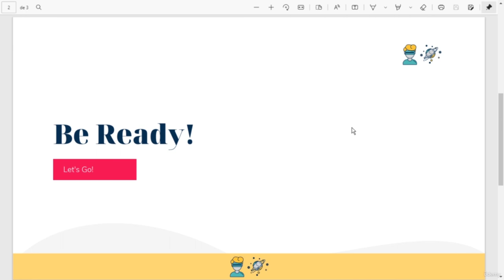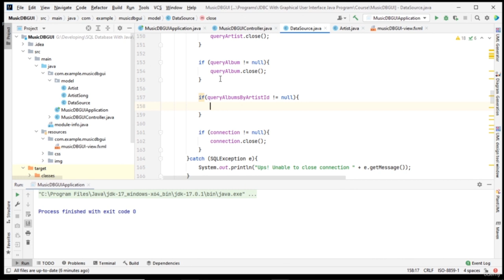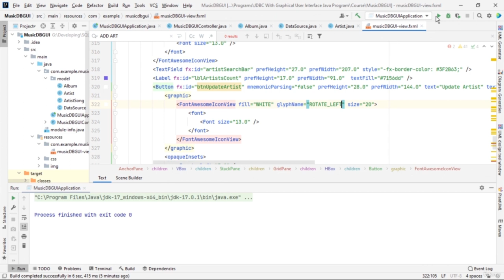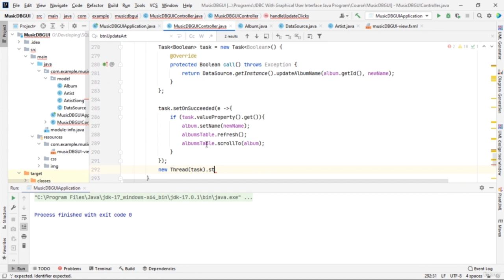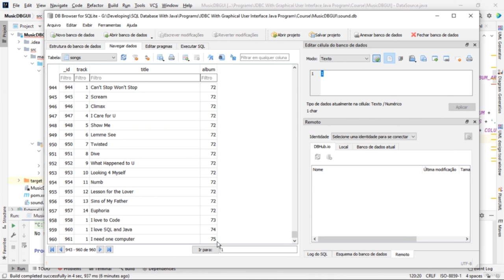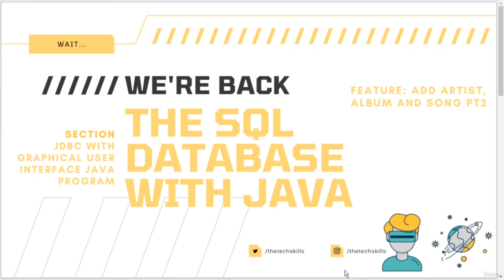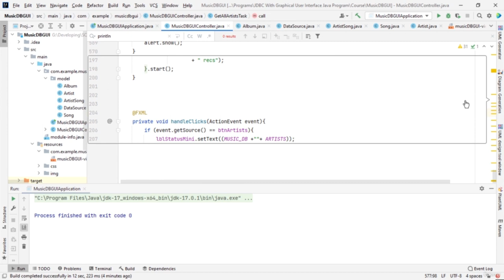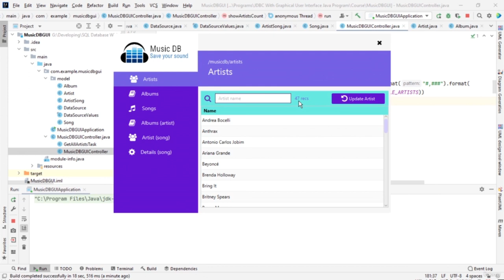Build a Java Desktop App with SQL Database (Part 3/3)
Learn how to connect Java to a SQL database and build a desktop application that can access and manipulate data. Become a SQL and Java Desktop App developer quick with this course!
Learn Java Programming – Full Course for Beginners

If you’re looking manage data, work with software backend, use Java or JavaFx to develop a Desktop app that uses database to display and manipulate data, this course is for you.

This course is intended to make you learn how to use the SQL language, create your databases, use (SQL + Java/Java FX) and develop the backend of desktop applications for the personal or market use.

You’ll learn SQL skills which are applicable to any SQL based database, such as SQLite, MySQL, Oracle, Microsoft SQL Server and more. This course offers you challenges to put your gray mass into test to improve your understanding and create doubts which construct a developer. You’ll work with SQLite3 Database.

In this course you will learn what you need to become a beginner SQL with Java Desktop app developer, including:

The SQL syntax
Relate table data with SQL Joins
Write SQL Queries to retrieve data
Perform SQL CRUD(create, read, update and delete) operations
Write transctions
Design basic database schemas
Connect Java App to a SQL Database using JDBC
Deal with Java Exceptions due to the database operations
Use a ready JavaFx Desktop user interface and build the backend logic (SQL + Java)
Model Database Tables in form of Java Object
Techniques to develop UI Apps